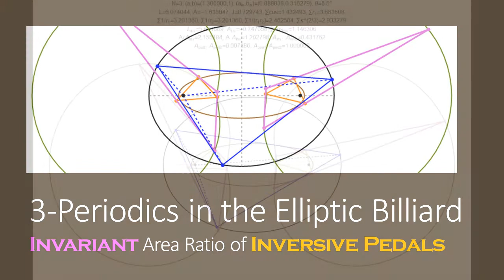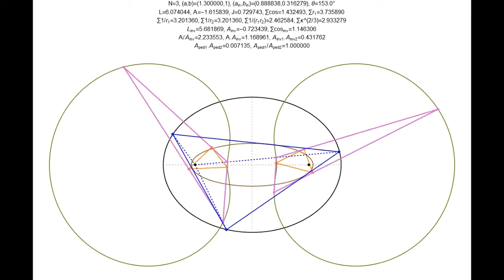3-Periodics in the Elliptic Billiard: Focus-Inversive Polygons' Equi-Area Pedal Polygons (wrt foci)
Given the family of N-periodics (blue) in the Elliptic Billiard, let P1 (resp. P2) denote the "inversive" polygon (pink) whose vertices are the N-periodic vertices inverted wrt to a circle centered in the left (resp. right) focus. These are each inscribed in a Pascal's Limaçon (olive green). Their perimeters and sum of cosines are invariant. In another video we show the product of their areas A1.A2  is invariant for odd N only.

In this video we show a phenomenon peculiar to N=3: the pedal polygons (orange) of P1,P2 w respect to each focus, though non-congruent, have the same (though variable) area over the family.